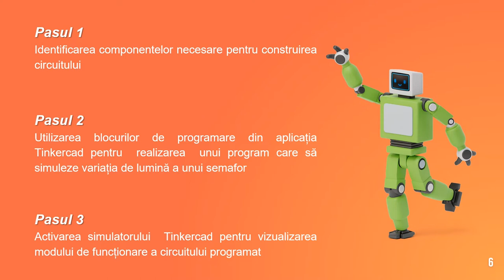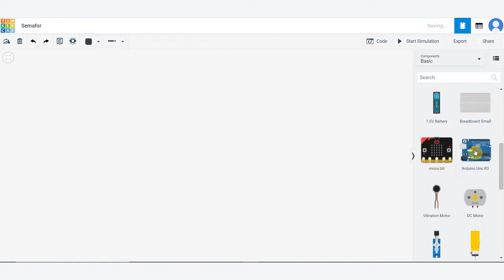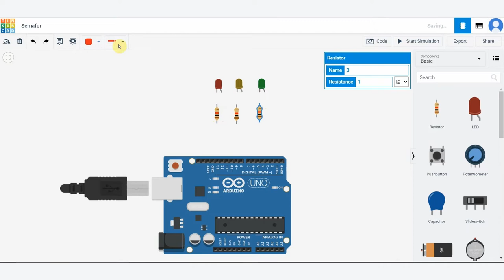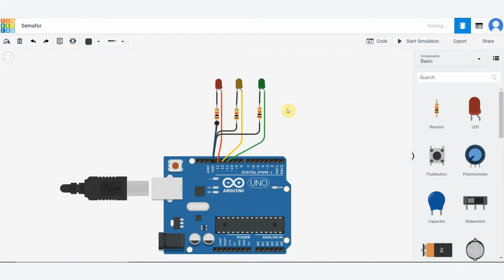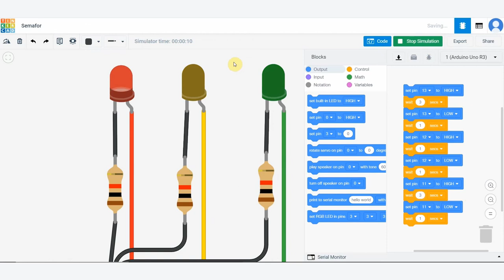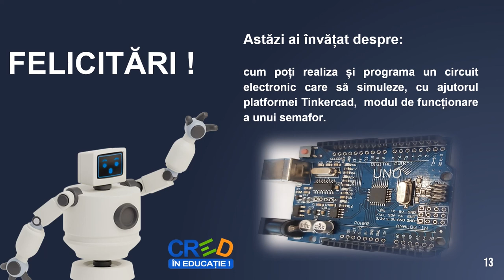Prietenul meu Arduino (2)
Resursa propusă are in vedere activitatea de învățare ce presupune construcția și programarea unui circuit electronic care să simuleze, cu ajutorul platformei Tinkercad, modul de funcționare a unui semafor.
Elevii vor identifica componentele necesare pentru construirea circuitului, vor utiliza blocuri de programare din aplicația Tinkercad pentru realizarea unui program care să simuleze variația de lumină a unui semafor și vor activa simulatorul Tinkercad pentru vizualizarea modului de funcționare a circuitului programat.
Elevii au sarcina de a viziona materialul video integrat și sunt încurajați de cadrul didactic să utilizeze, pe propiile sisteme de calcul, simulatorul Tinkercad pentru implementarea aplicației practice propuse.
Activitatea poate fi organizată frontal, pe grupe sau individual, având caracter interactiv și stimulând cooperarea între elevi.